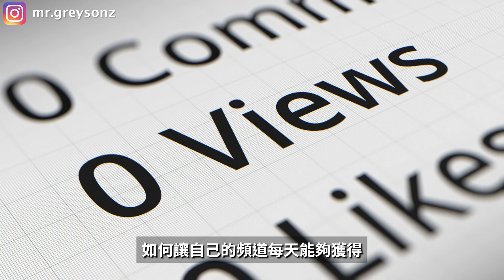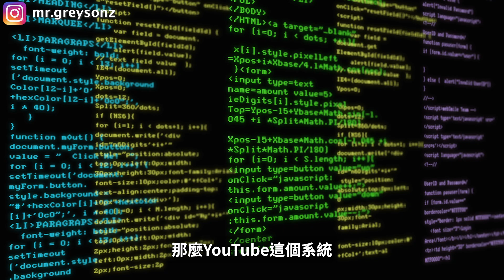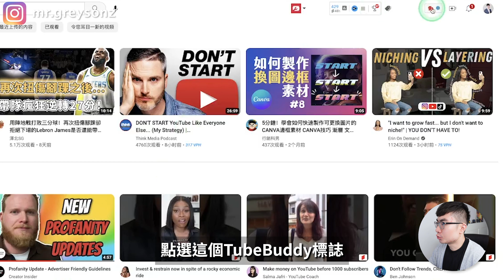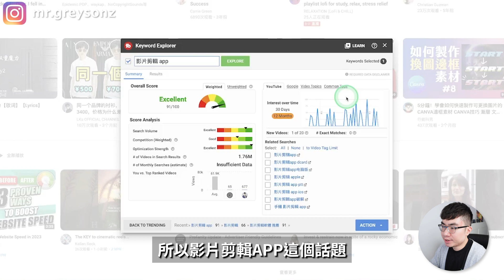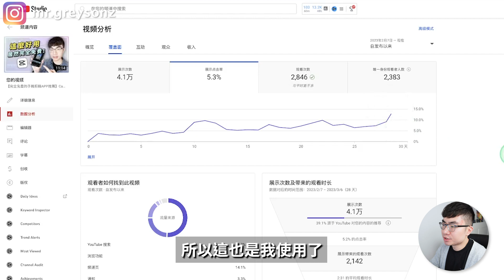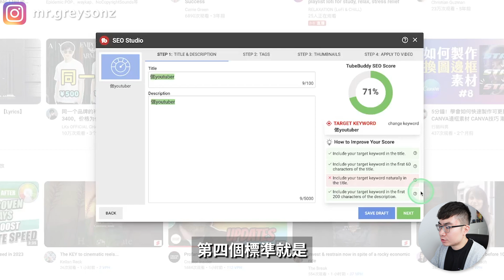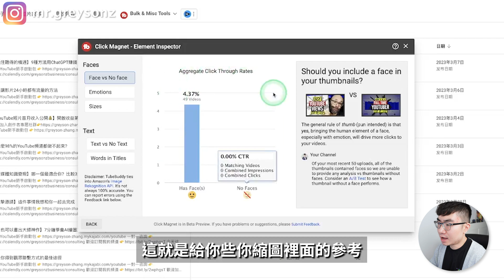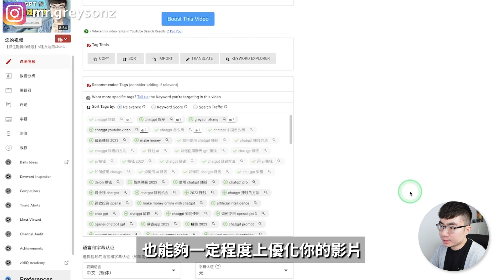【YouTube頻道漲流量的必備工具推薦】我是如何用TubeBuddy獲得6萬訂閱人數的？（TubeBuddy教程2023）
如果你問我如何能夠讓頻道被更多人發現，如何讓頻道能夠每天獲得穩定的流量，我會告訴你去製作能夠讓觀眾搜索得到的影片，這是頻道最快被觀眾發現的方法。我的頻道就是一個很明顯的例子，我的頻道現在每天能夠獲得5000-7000的觀看量，每天都會有非常多觀眾是通過YouTube搜索，發現我的影片的，我從開頻道以來，頻道裡接近40%的流量是來自YouTube搜索流量。你要問我是如何做到的？那是因為我從經營頻道一開始就用了TubeBuddy這個工具。這期影片我會毫無保留的告訴你，我是如何使用TubeBuddy這個工具幫助我到現在獲得6萬多的訂閱人數還有400多萬的觀看次數的。